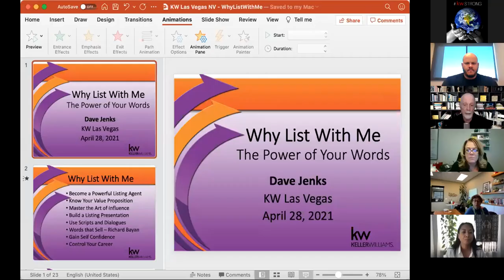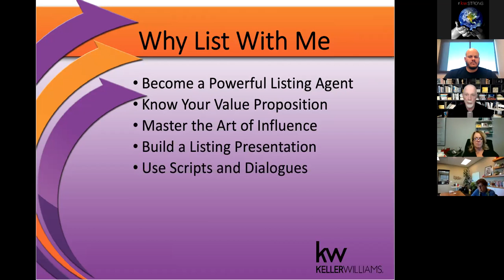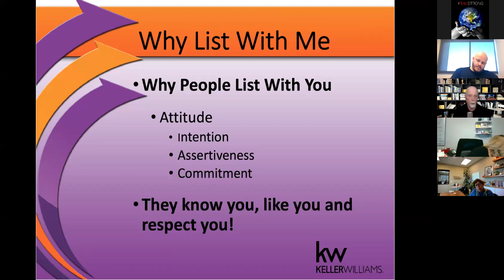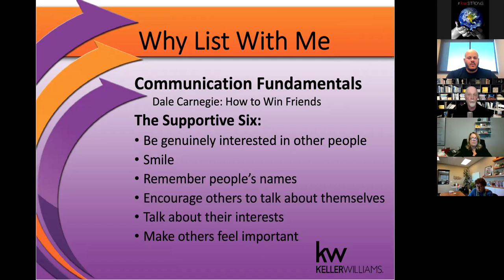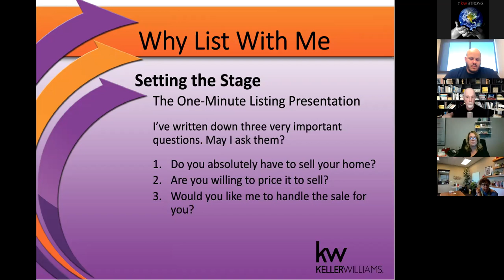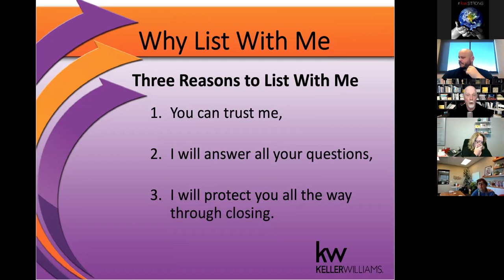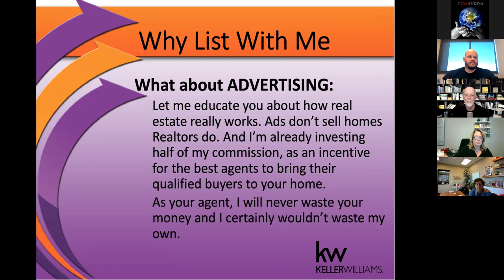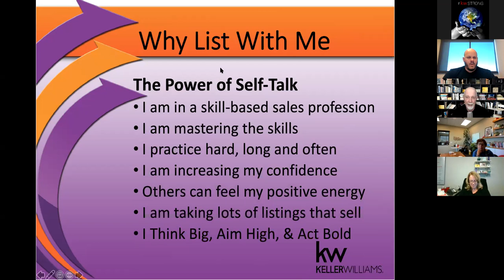Why List w/ Me: The Power of Your Words